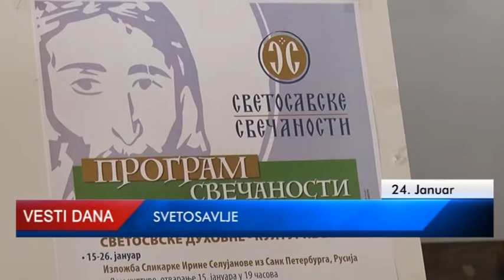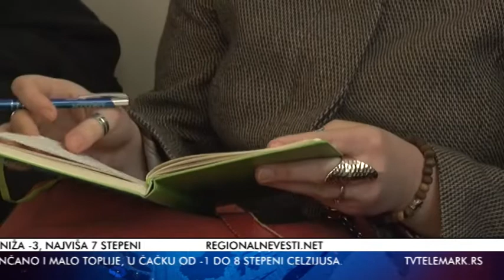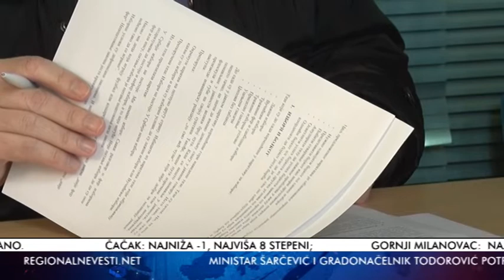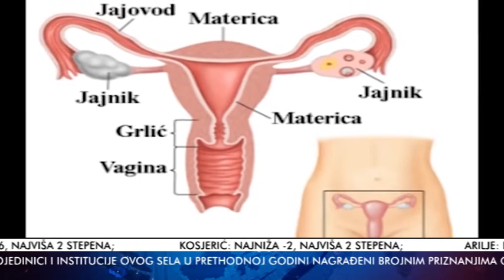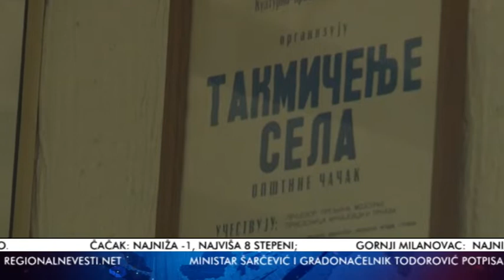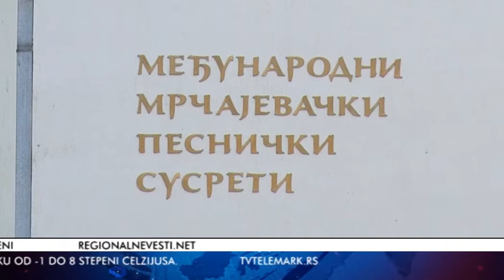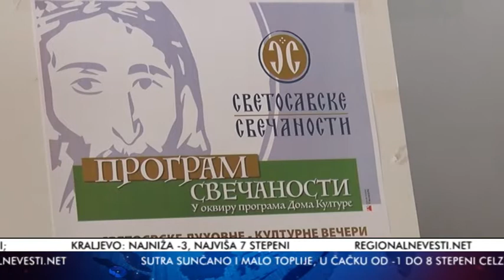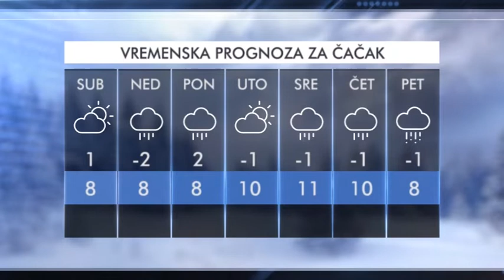VESTI 24 01 2020